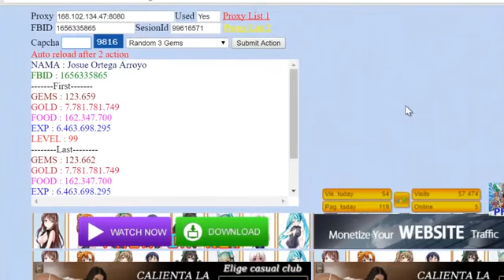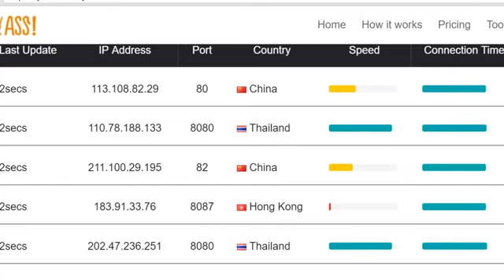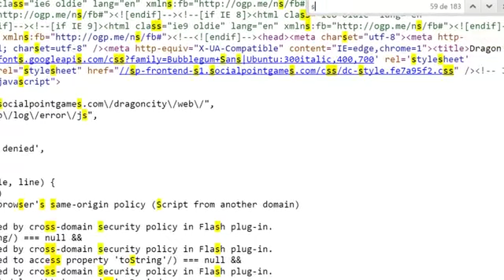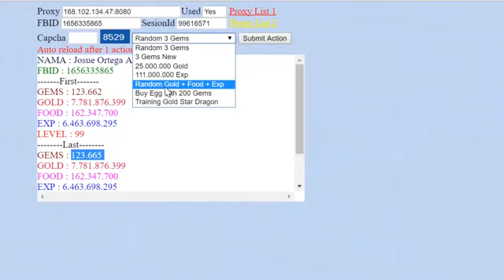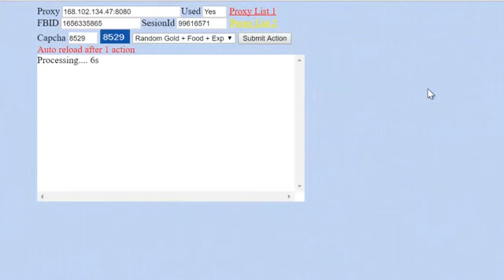►Hack De GEMAS Para Dragon City 29/12/2016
Link Mais Atualizado Executavel .
Se Divirta